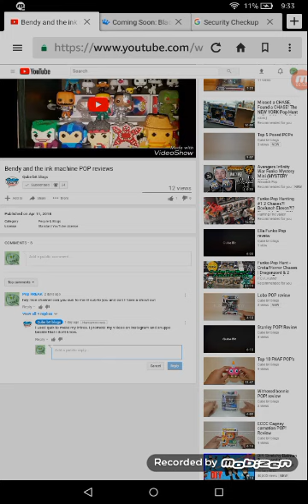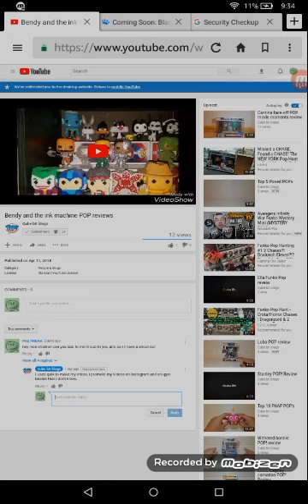new pops and merch #7